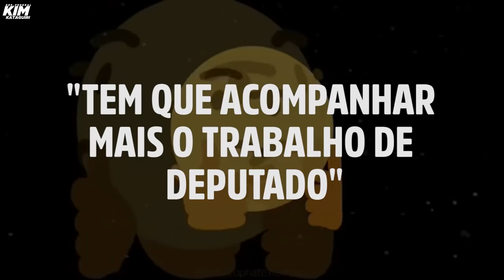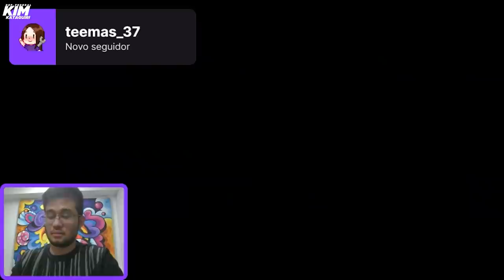De rolê pela twitch